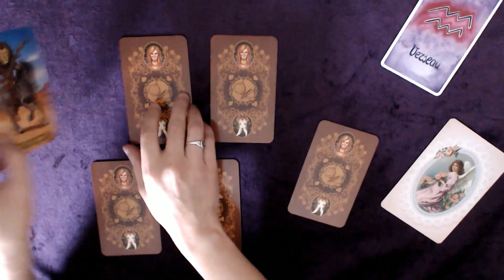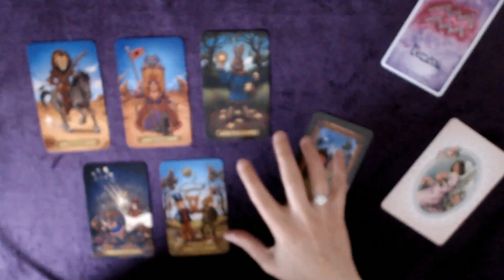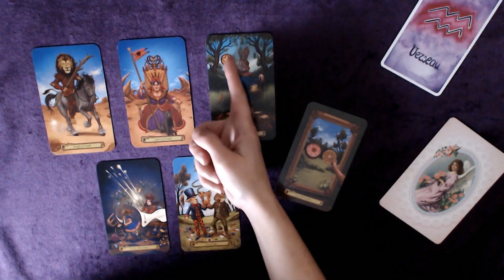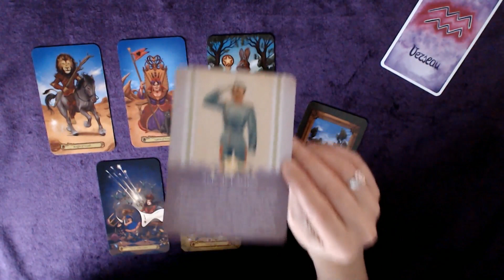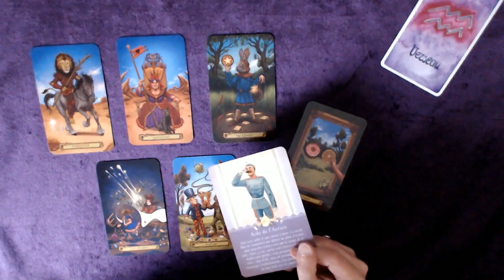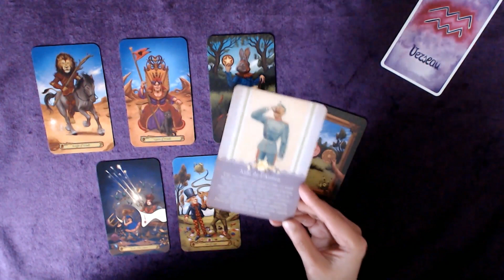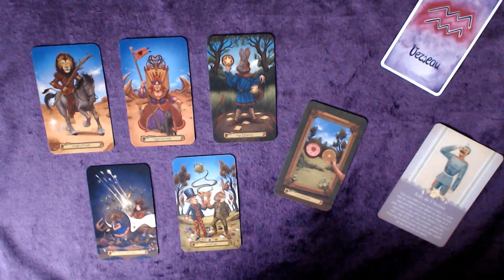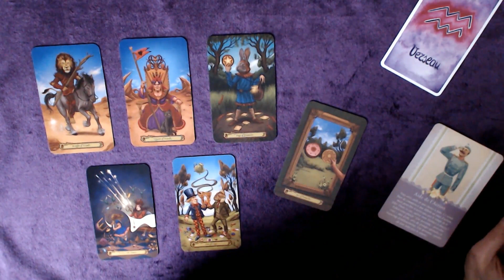VERSEAU 24-30 Août 2020 - Des chevaux sous le capot ! 😉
Tirage tarot VERSEAU Semaine du 24 au 30 août 2020
↓  Infos : signes, tarots, oracles... c'est en dessous  ↓

Bon visionnage !

👉 Les TAROTS :

TAROT STEAMPUNK de Barbara Moore, Aly Fell :